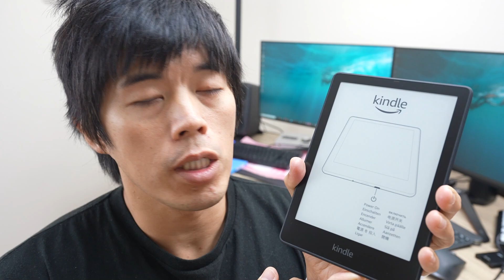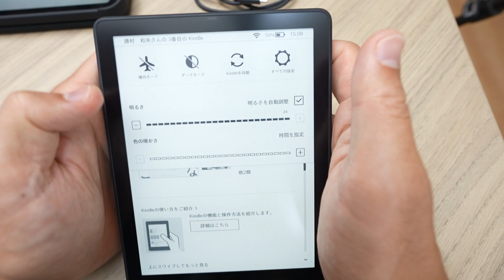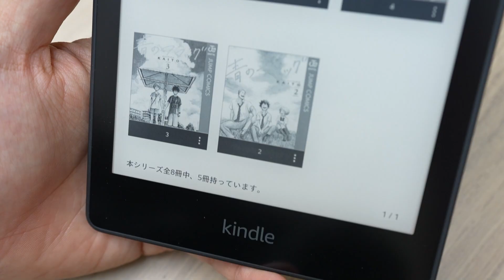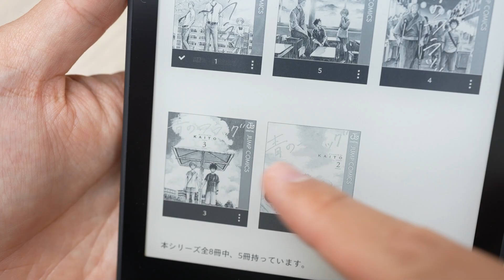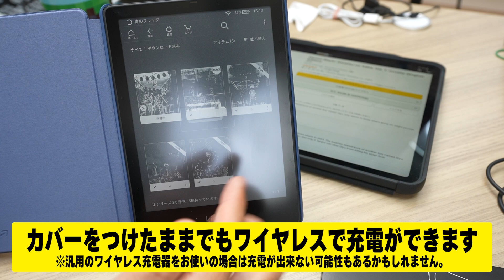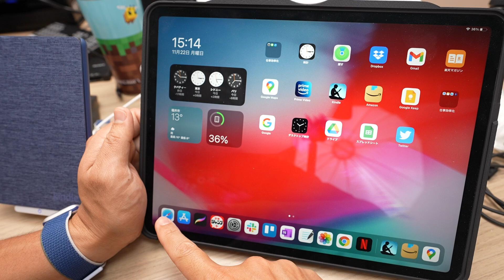新型！Kindle paperwhiteがキター！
Kindle Oasisがどうやら成仏してしまった様子のカズさん。
今回、NEWモデルが発売されたKindle Paperwhite シグニチャー エディションを早速購入。
画面も6.8インチと大きくなり、しかもついにUSB Type-Cを採用と嬉しいアプデも！

他にも上位モデルならではのワイヤレス充電や明るさ自動調整機能といったワクワクするような仕様も搭載で日々の読書ライフが充実すること間違いなし！？

‹編集担当ノブ›
今回はKindle Paperwhiteの紹介でしたが皆様いかがだったでしょうか。
スマホやタブレットの場合、動画やゲームに浮気しちゃうかどうかはさておき、目に優しいのは読書専用端末のとても良い点でございますね。

ちなみにiOS版のアプリでは直接購入が出来ないのはAppleとAmazonとでの大人の事情による対立があるみたいですけど、ユーザーにとってはただただ不便なだけなので早く解消してくれると良いですね。

そして、今週末からはAmazonのブラックフライデーが始まります。
カズさんの今年最後の散財は一体どのようなものになるか非常に楽しみですね。
（ま、実際にブラックフライデーが今年最後の散財になるかどうかはわかりませんけどねｗ）

【NEWモデル】Kindle Paperwhite シグニチャー エディション (32GB) 6.8インチディスプレイ ワイヤレス充電対応 明るさ自動調節機能つき 広告なし

・新型！Kindle Oasisがキター！

〒107-6228
カズさん宛